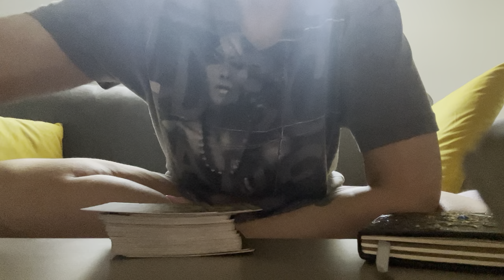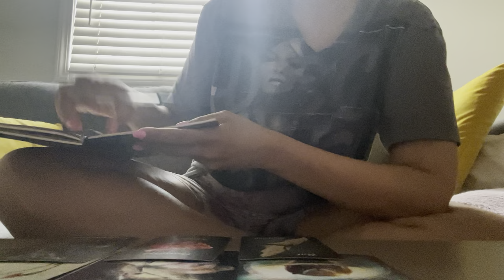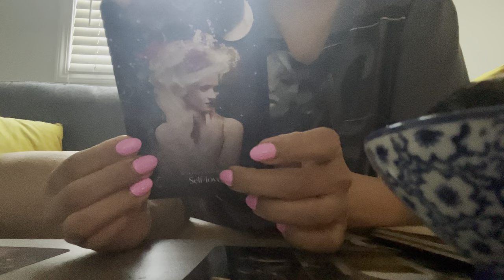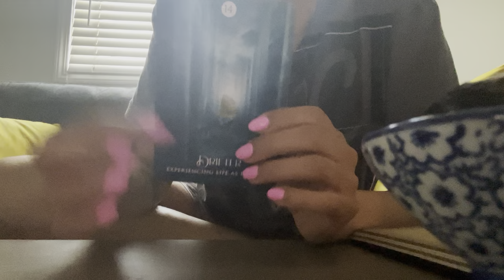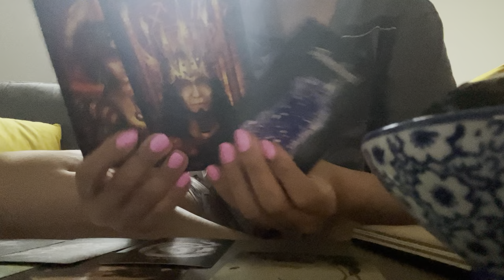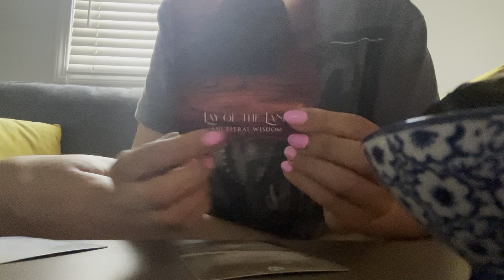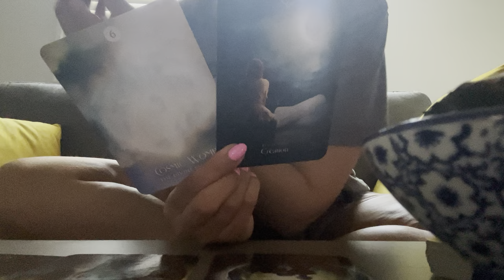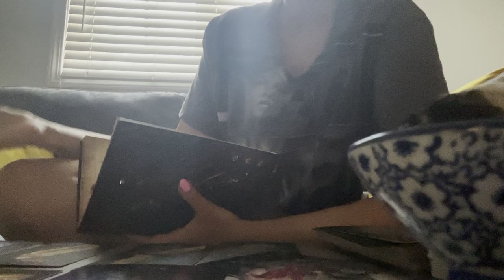The 4 crows of enchantment. Inside my process: channeling and introduction of crow energy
This is not a reading. This is insight into my process working to introduce and understand the crow energies that were heavily downloaded over the past couple of days! This is information identifying *who* these 4 crows are that came through in the energy, and now that we know, we will do a Pick a Card (Crow) reading coming soon!

About me: I am a channel. I get images, words, feelings and I speak them freely during the readings. Half the time, I do not know how things are pieced together as it is not for me to piece together, but for you to piece together should they be for you. Many blessings and love.